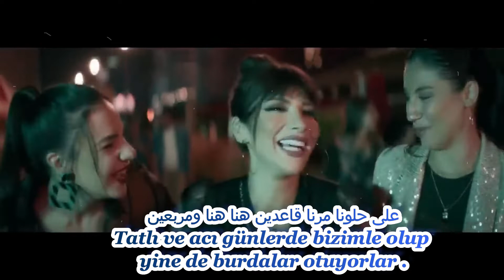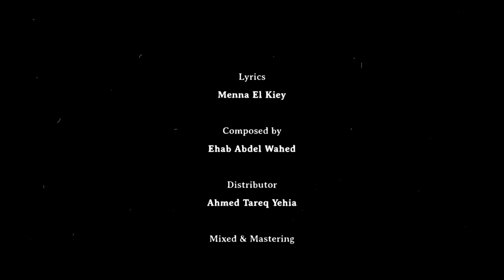Assala Ghalban Türkçe Altyazılı Turkish Sub